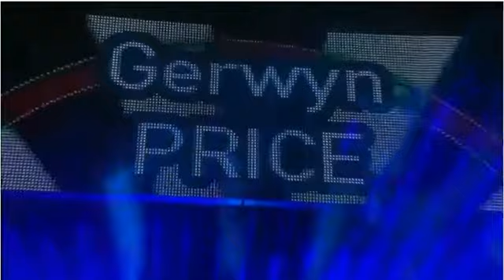Round 2 Gerwyn Price (1) - Joe Cullen (16)